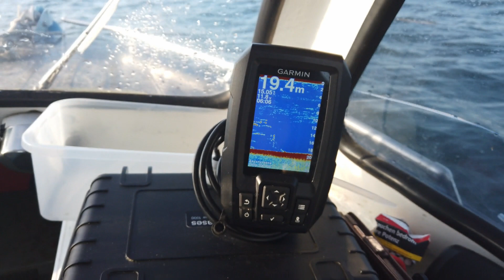Рыбалка на Море с лодки на треску, камбалу и селедку. Dorsch mit gummifisch fangen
Всем привет. Я создал этот видео канал для того чтобы вы увидели и узнали больше о жизни в Европе и Германии вообще. Как живут в Восточной Европе , чем занимаются и как отдыхают. Видео о жизни и отдыхе в Германии , Городе Гамбург, Времен, Штаде , рыбалка на море на озерах и реках , путешествиях по стране, кулинарные рецепты и много других интересных видео. Рыбалка и туризм , Первая моторная лодка. Отличный клёв. YAMAHA 15ps.
Море отдых и рыбалка на треску
Рыбалка в германии с иванычем
Рыбалка на Балтийском море
ловля окуня
морская рыбалка
балтийское море
рыбалка с лодки
рыбалка на треску
рыбалка осенью
рыбалка на Камбалу
flounder fishing
fishing in deutschland
рыба треска
рыбалка с лодки
рыбалка
море
рыбалка на карася
рыбалка 2020 море
рыбалка видео
рыбалка на треску
треска
рыбалка на Камбалу
flounder fishing
flounder fishing tips
fluke fishing
fisching in deutschland
angeln
deutschland
zeck fishing
рыба треска